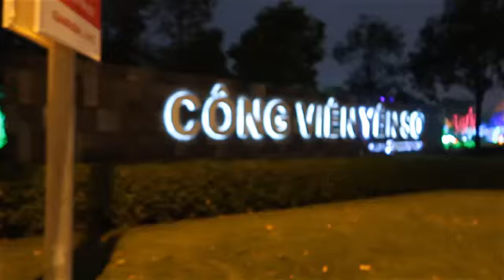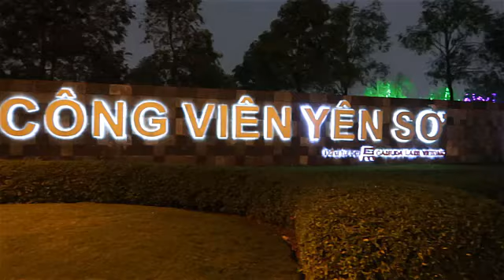CÔNG VIÊN ÁNH SÁNG. LỚN NHẤT Việt Nam .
Quê hương Việt Nam dấu yêu qua ống kính camera (vietnam travel)
để ủng hộ chúng tôi.Xin cảm ơn quý vị rất nhiều.